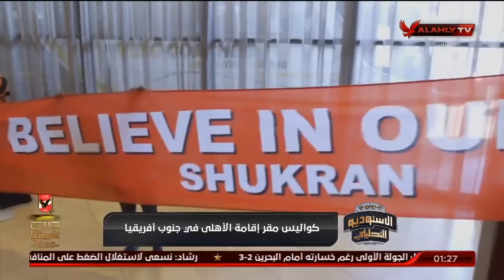الخطيب يدعم اللاعبين قبل المباراة وحضور لعدد قليل من الجمهور لتشجيع الأهلي